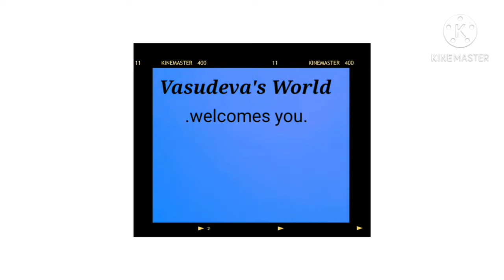☆Beautiful girl drawing // Shading with normal pencils!//Easy and with less time//Vasudeva's World.☆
Hi guys ,

Welcome back to Vasudeva's World. ♧

Today ,
I have posted a video on drawing a beautiful girl with a beautiful frock flying in air which is soo mesmerizing to see ...

I have made it in such a easy with normal pencils hope they are hb.
I have posted a similar girl drawing video recently . So don't miss out that video too.

Keep watching. Keep supporting. Keep motivating